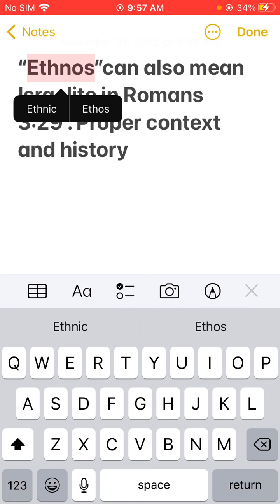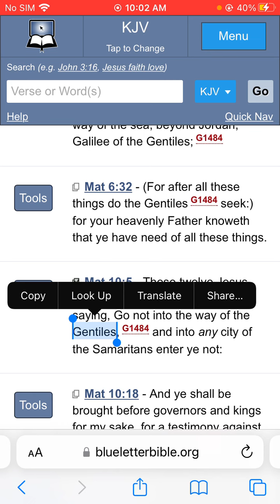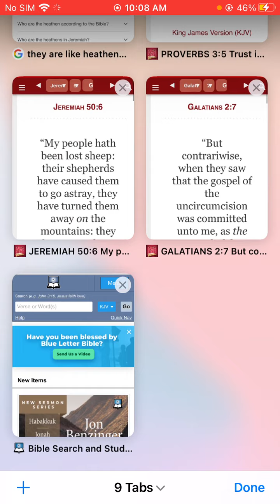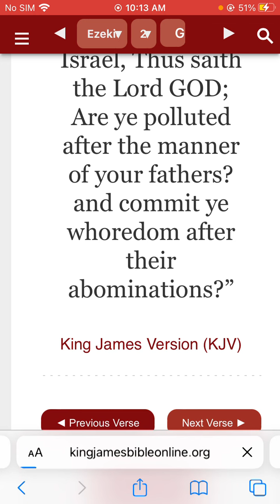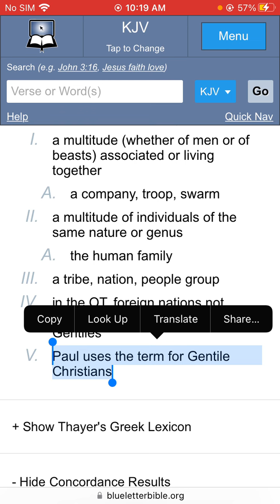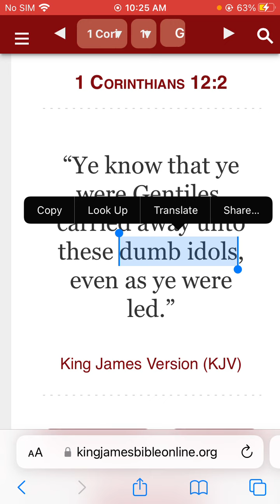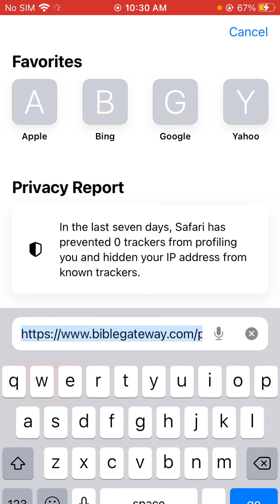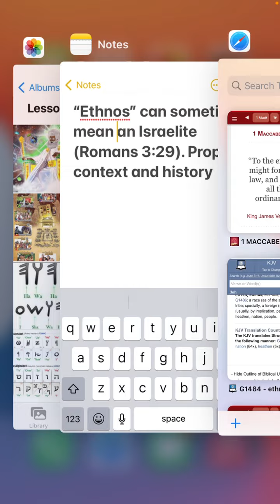“Ethnos” can sometimes mean an Israelite (Romans 3:29). Proper context and history